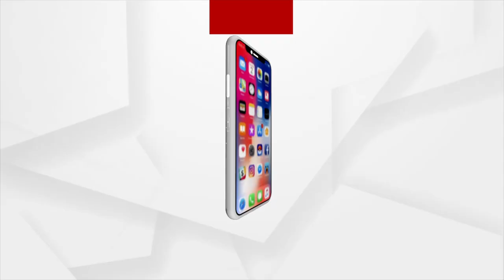ସତେଜ ସକାଳର ଅତିଥୀ ଗାୟକ ରାଜେଶ କୁମାର ବିଶୋଇ